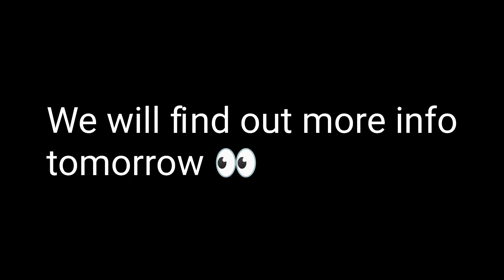*NEW* Codm Halloween Series Armory Draw Free 1000 Points & 10 Pulls | 4 Legendary Draw